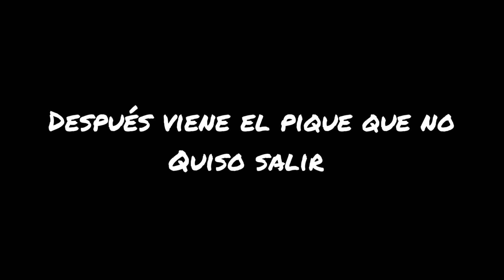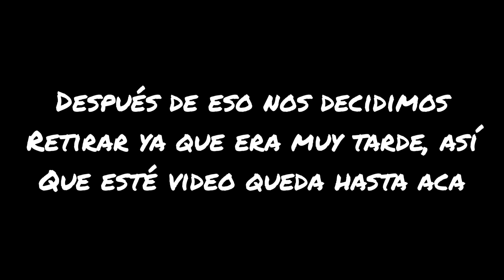Escollera sur Mar del Plata día 1/12/2022, intento de pesca en el lado interno de la misma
Hola a todos, el día 1/12/2022 fuimos a realizar un intento en el lado interno de la Escollera Sur de la cuidad de Mar del Plata, buscando más que nada chuchos grandes que suelen darse en este lugar, espero les guste el vídeo si es así los invito a suscribirse a este canal, gracias y saludos a todos.
Quiero dar las gracias a mí padre Javier Boggon, Óscar Figueroa & Chicho Tarantino por el aguante y la buena onda.